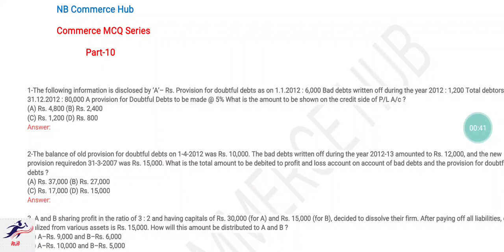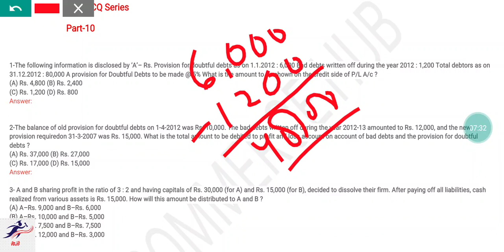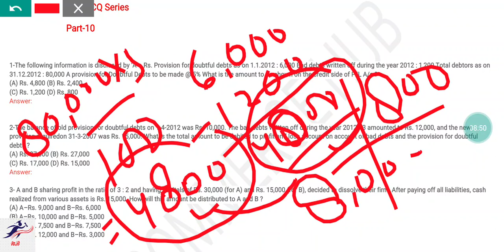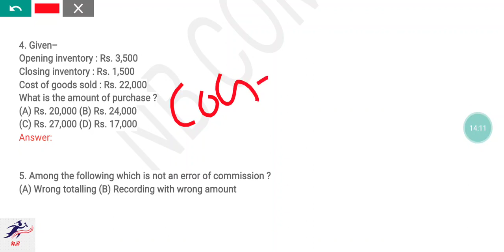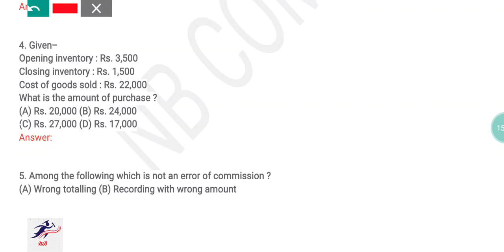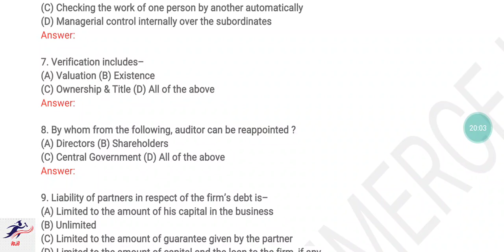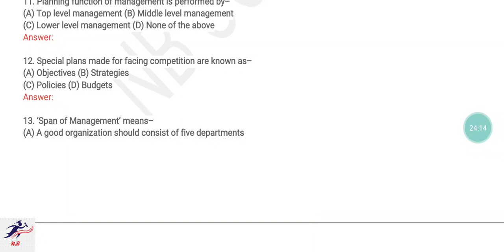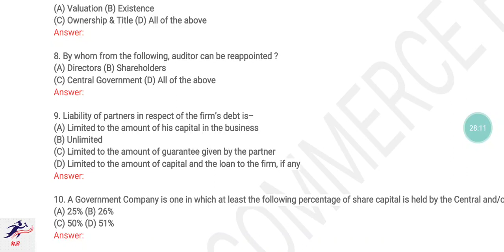Assistant Accountant MCQ | Commerce MCQ | Uksssc Assistant Accountant MCQ | Commerce LT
Accountant
Auditor
Commerce LT
UGC NET